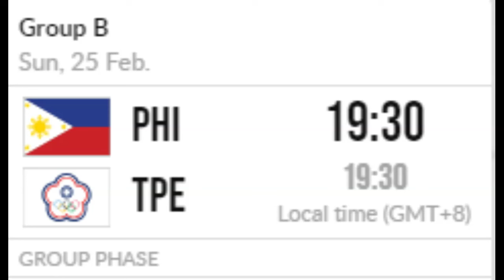Breaking News! Gilas Pilipinas Final 12 Lineup Inilabas Na Ng SBP I Solid Ang Lineup Na Ito Ng Gilas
Breaking News! Gilas Pilipinas Final 12 Lineup Inilabas Na Ng SBP I Solid Ang Lineup Na Ito Ng Gilas,  Gilas Pilipinas Official roster para sa FIBA Asai Cup Qualifiers 2025, Gilas Pilipinas latest News update Today.

GILAS PILIPINAS TAGS

Gilas Pilpinas Vs New Zealand
Gilas Pilipinas versus Korea
Gilas Pilipinas Fiba Olympic Qualifiers
Gilas Pilipinas Fiba Asia Cup
Gilas Pilipinas Fiba World Cup 2023